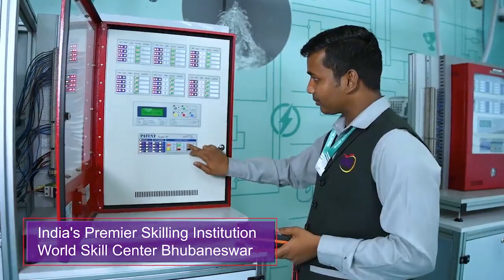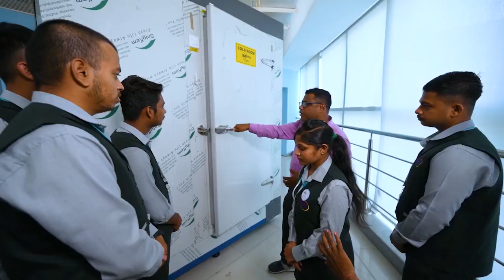World Skill Center Bhubaneswar Student Internship Program at Singapore//Batch 2022-23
World Skill Center Bhubaneswar students will polish their skills in industrial floors with Student Internship Program at Singapore. Students of Batch 2022-23 going for 6 month paid internship

World Skill Centre Bhubaneswar Odisha
World Skill Centre
Skill Centre
Advance course wsc